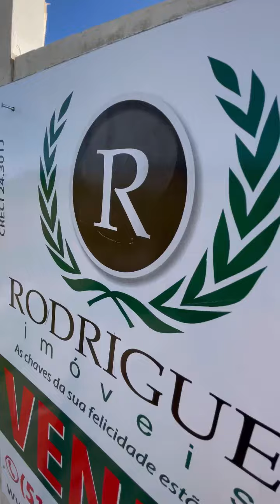Terreno Jardim América - frente norte. Quitado e pronto para construir.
Um dos mais belos bairros planejados do sul do Brasil.
Confira o trajeto da interpraias até o lote.
Mais informações, valores e medidas no link